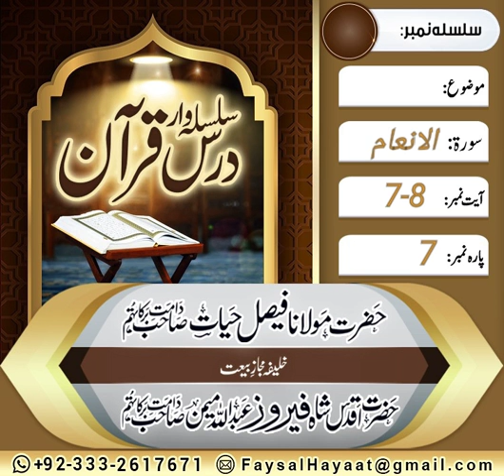Dars E Quran Soorat ul Anam Ayt no 7-8 by Hazrat Molana Faisal Hayat saheb db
Dars E Quran by Hazrat Molana Faisal Hayat saheb db